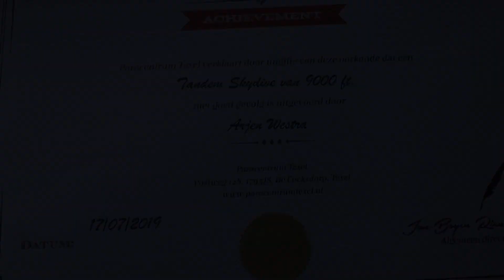TANDEM SPRONG OP TEXEL!! (3KM HOOGTE)-DitIsArjen Vlog #27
★In deze Vlog maak ik een Tandem sprong van maar liefst 9000 ft (3 Km) hoogte op Texel.
★Hebben jullie nou genoten van deze video, beloon dat dan met een duimpje omhoog.
ɪɴғᴏ∇
★Jo, leuk dat je mijn beschrijving leest. Nou Ik ben Arjen (15) en ik maak video’s voor jullie kijk plezier. Wat voor video’s? van alles watゝVlogs, Gamevideo’s, Specials, Edits, Praatvideo’s en meer. Wanneer uploads? ik probeer zo vaak mogelijk. En dan zeg ik zoals altijd, ʟᴀᴛᴇʀᴢ꜆